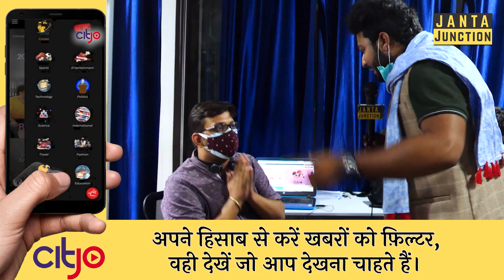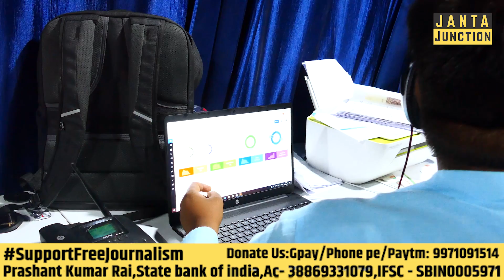जो काम सरकार नहीं कर पाई वो Hanuman कर रही है! Ambulance से लेकर Corona जांच तक!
जो काम सरकार को करना चाहिए वो काम एक प्राइवेट कंपनी कर रही है। हनुमान नाम से चल रही ये कंपनी रोज पटना में और पूरे बिहार में सैकड़ों लोगों को एंबुलेंस मुहैया करवा रही है और कोरोना का जांच कर रही है। इस बुरे वक्त में जब सरकार ने हमारा साथ छोड़ दिया है तब इन स्वास्थ्य एंटरप्रेन्योर ने वो करके दिखाया है जिसकी मिसाल दी जानी चाहिए! इस बुरे वक्त में इनकी सराहना करिए और इनको शुक्रिया कहिए!